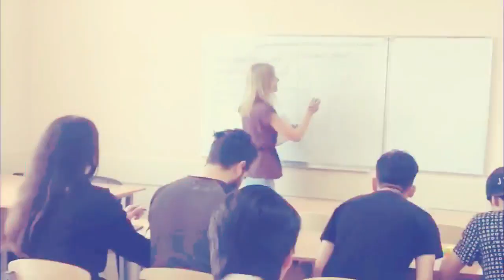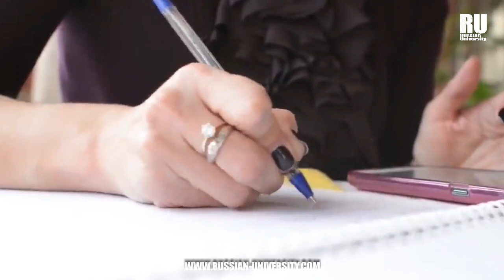LA VIDA EN NOVOSIBIRSK LA NUEVA CIUDAD DE SIBERIA | Universidades en Rusia | Estudiar en Rusia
Fundada en 1893 esta localidad es la tercera más poblada de toda Rusia con 1 millón 600 mil habitantes. La traducción literal del nombre de la ciudad es nueva ciudad de Siberia, en un principio sirvió de asentamiento para los constructores del puente sobre el Rio OBI posteriormente con la creación del Ferrocarril transiberiano recibió un notable impulso que la convirtió en la capital del Distrito Federal de Siberia. Su estación de tren es la más grande de este reconocido medio de transporte no solo en Rusia si no en todo el mundo. El área metropolitana de Novosibirsk se comprende por 2 millones de personas lo que la convierte en toda una urbe dentro de la Federación Rusa. Cuenta con el teatro más grande de todo el País. De igual forma la biblioteca de mayor tamaño de toda Siberia se encuentra en ella. Ademas de la Catedral de San Alejandro Nevski, toda una referencia arquitectónica de la iglesia Ortodoxa Rusa en la región. Todo este conglomerado de características hacen que la vida en Novosibirsk este desbordada de cultura por doquier.